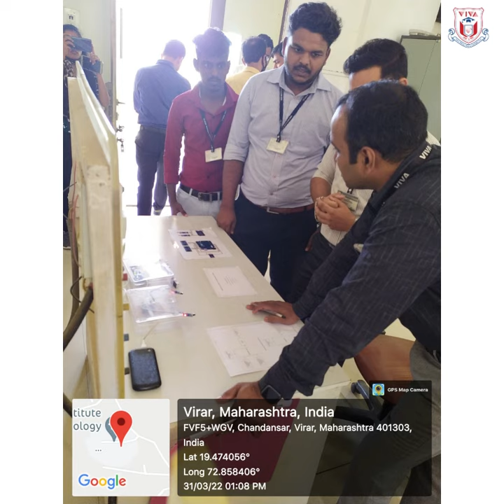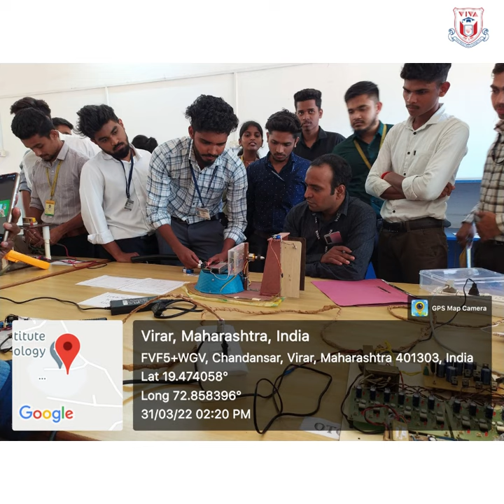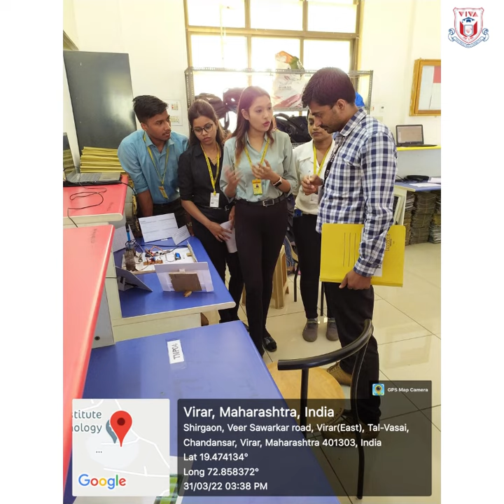TECHNOVATION 2022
The Department of Electrical Engineering, VIVA Institute of technology organized Technovation 2022, an intercollegiate project exhibition event at VIVA campus on 31st March,2022. In this event more than 50 project groups and more than 150 students participated. This event provided opportunity to students to showcase their project work and knowledge on inter-college platform. We appreciate all participants, HOD sir, professors, non teaching staff and institute management for making this event a grand success.